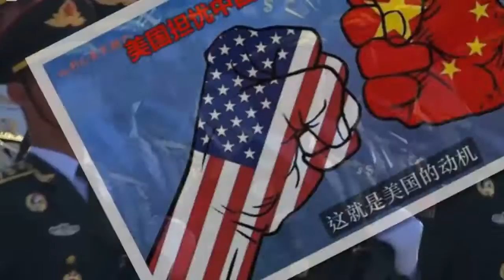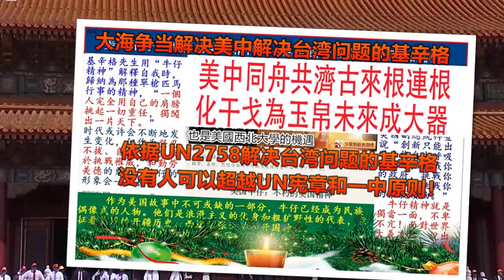大海决战决胜，挑战台独，解放台湾，迎难而上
华府大海，运筹帷幄，决战决胜，千里之外，
 拨乱反正，挑战台独，解放台湾，迎难而上，
临阵磨枪，激情亮剑，背水一战，非努力再努力不可，

下定决心，排除万难，争取胜利，敢于胜利，

愚公移山，舍我其谁，鞠躬尽瘁，死而后已。